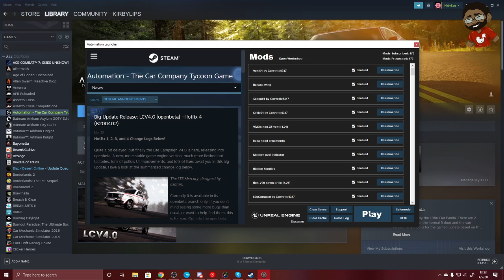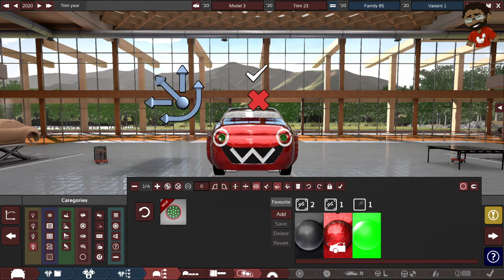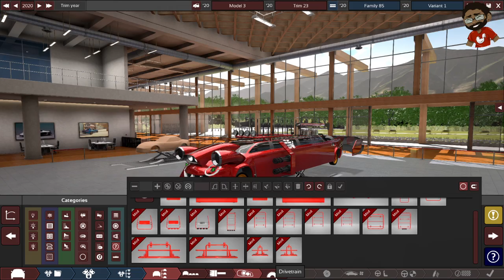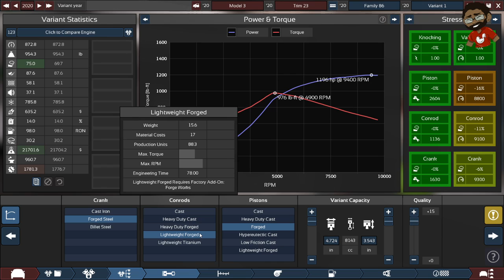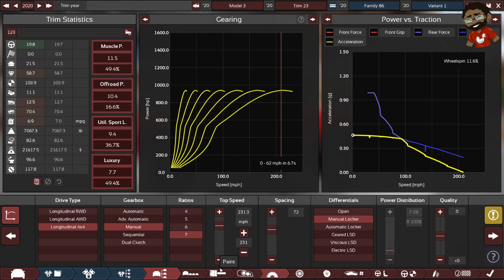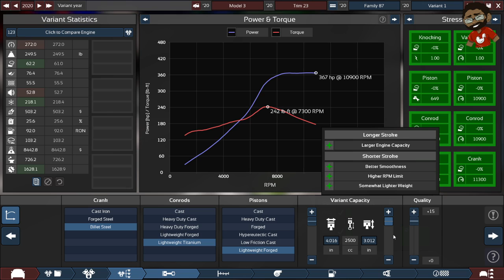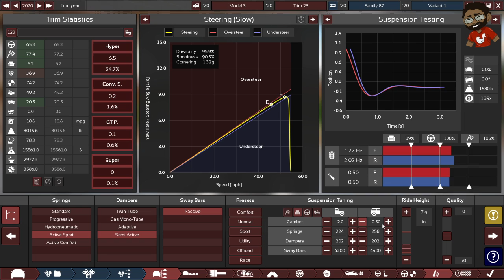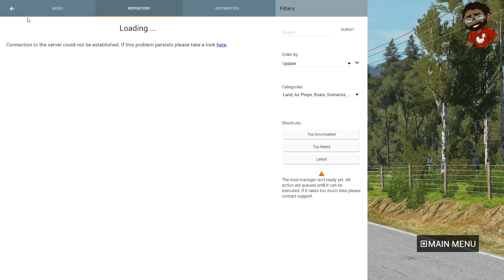Making Cars for COVID-19 Awareness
Looking to spread some hope in these tough times